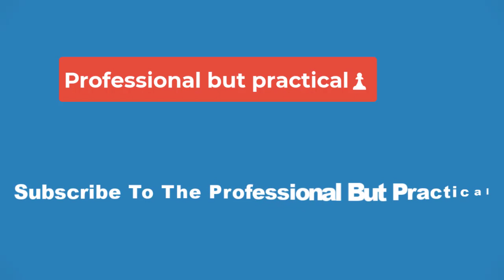🔴A Major Wheel Of Time Character Change Made A Debunked Book Theory Canon To The Show🔴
A debunked theory about one of the ancient heroes in The Wheel of Time books was surprisingly made canon in Amazon's TV adaptation. In both the book and TV versions of The Wheel of Time's world, the heroes of the past are integral to the journeys of the main characters. There's no greater example of that than Lews Therin Telamon, whose role as the Dragon during the Age of Legends is what drives the narrative of all the Wheel of Time books.

While Lews Therin is without question the most important figure from The Wheel of Time's ancient history, he's hardly the only long-dead hero with relevance to the plot. Sprinkled throughout the books are references to a long list of historical figures, including Birgitte Silverbow, Artur Hawkwing, Jain Farstrider, and more. Both the show and the book saw many of these characters come to life in the present when Mat blew The Wheel of Time's Horn of Valere. Amazon's take on this moment, though, included an interesting twist, in that it confirmed an old theory that was never true in the books.

Thanks to the concept of reincarnation, ancient heroes popping up in the lives of Rand, Mat, Perrin, and all the others is theoretically possible even without the Horn of Valere. If a certain goal needs to be fulfilled, the Wheel can spin a soul back into the Pattern, allowing them to live again as someone else. Because this is a known rule, multiple characters in the books have been subjected to a great amount of discourse when it comes to who they have been in their past lives. Quite a few were theorized to be the reincarnation of Gaidal Cain, an accomplished swordsman who lived during the Third Age.

Through his appearances in Tel'aran'rhiod, his return as one of the Heroes of the Horn, and old stories that mentioned him, readers were able to glean a number of details about Gaidal Cain that were often taken as clues about who he could be in the the present-day era. In fact, the books themselves confirmed his rebirth, which only fueled this speculation. In The Fires of Heaven, Birgitte Silverbow stated that Gaidal had been reborn recently, and as a result, would have been a small child at this time. This led to young boys such as Olver and Gadren Grady becoming the top suspects.

Either one made at least some degree of sense, as both seemed to share Gaidal Cain's most distinguishing physical trait, which was his supposed ugliness. The books made pointed references to all three being especially unattractive. These theories became so common that they were eventually addressed by both of the series' authors, Robert Jordan and Brandon Sanderson, the writer who took over The Wheel of Time after Jordan's death. Jordan said in an interview that Olver was too old to be Gaidal Cain. [via TheoryLand]. Sanderson similarly acknowledged that Gadren may also be too old to be Gaidal Cain reborn.

The TV show took a completely different direction in regards to its approach to Gaidal Cain. When discussing the shocking return of Uno Nomesta in The Wheel of Time season 2 finale, showrunner Rafe Judkins said, "we signal very clearly another character in the books that we’ve combined Uno with. Two swords." The "two swords" line is an overt reference to Gaidal Cain, who famously fought with two swords during his exploits in the Third Age. The decision to merge the characters helps explain how Uno was able to come back as a hero.

Based on Judkins' comments, it can be presumed that Uno died and returned as a hero, because in a sense, he was already one of them. After all, Gaidal Cain was a Hero of the Horn in The Wheel of Time books. It would appear that Gaidal Cain was secretly reborn as Uno, meaning that an ancient hero was in the company of Perrin, Masema, and Loial all along and without any of them being wise to it. It's a fitting move for the series, considering that it followed through on what the books only teased; they indicated that Gaidal Cain had been reborn, but never revealed him, whereas the show did indeed make him an existing character.